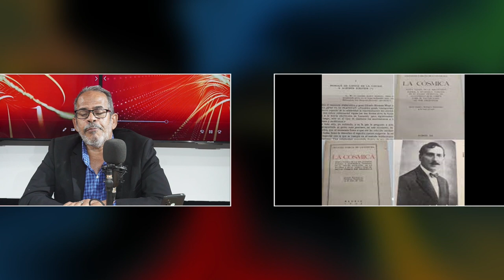LA TRAGEDIA EN SALCEDO POR LOS FUEGOS ARTIFICIALES - DEBATE DE LOS CANDIDATOS A LA PRESIDENCIA